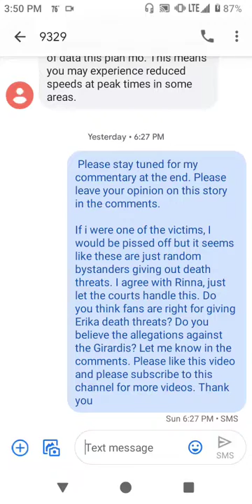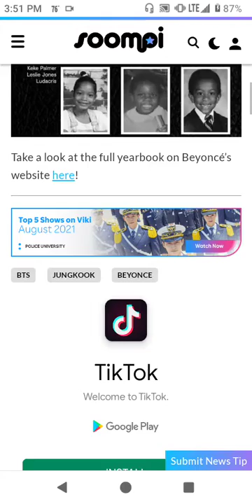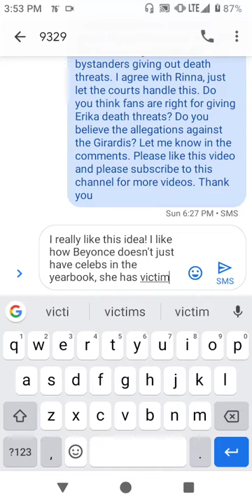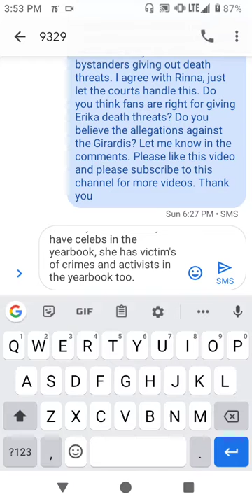Beyonce Jungkook ~ Jungkook Birthday Status